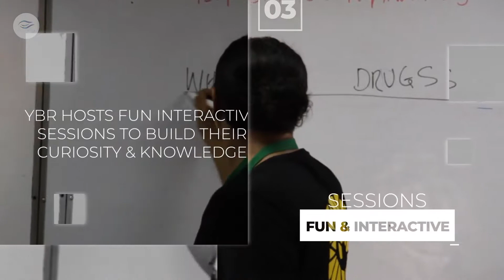'EVENT SHOWREEL' | Yellow Brick Road | E-Studios [Full HD]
Client: Yellow Brick Road

E-Studios delivers modern cinematography, graphic design & photography solutions ahead of time for a diverse clientele.

Love,
E-Studios Team.